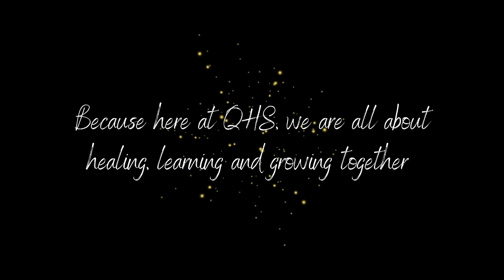The Prequel Featuring Lynda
The PREQUEL is your story - prior to the QArc - your Arc transition of FROM - TO.

This is a Quantum Shift and we want to know what's important to YOU.

This will be held as your BACK STORY and become a part of MY FIRST DAYS.

to download instructions and upload your video.